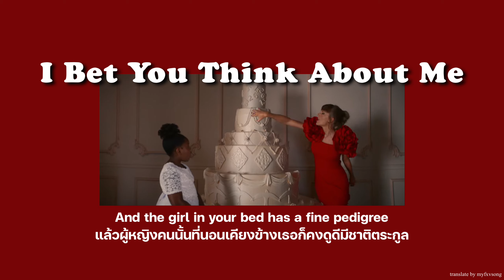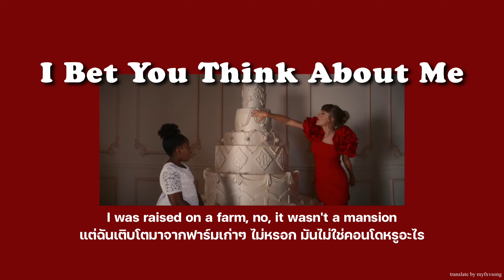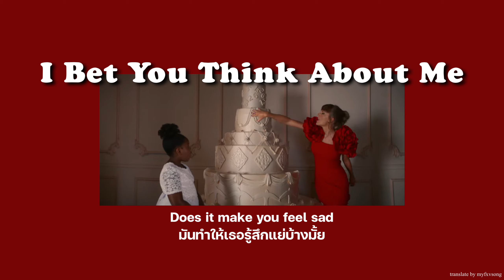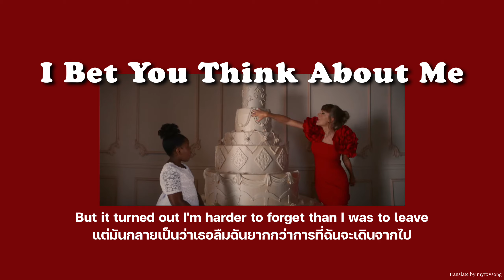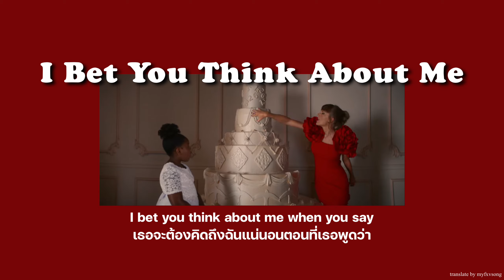(แปลไทย/ซับไทย) I Bet You Think About Me - Taylor Swift (THAISUB)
บางประโยคอาจแปลเพิ่มเติมหรือแปลผิดไปเพื่ออรรถรสนะครับหรือถ้าแปลผิดไปจริงๆก็ต้องขออภัยด้วยจริงๆครับผม 🙇‍♂️🙏🥺